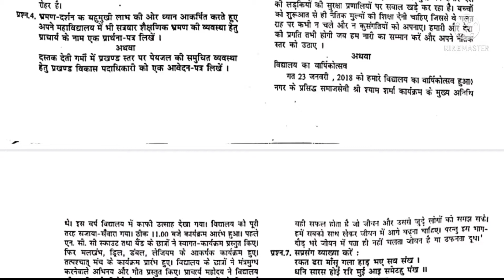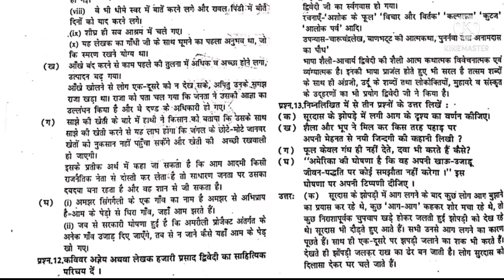JAC Board Hindi Elective Solution 2018 | Jharkhand Board 12th Solution 2018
पासवर्ड वीडियो में बताया गया है विडियो पूरा देखें